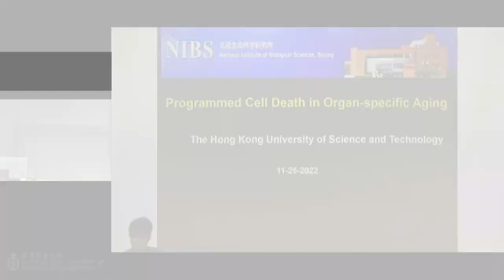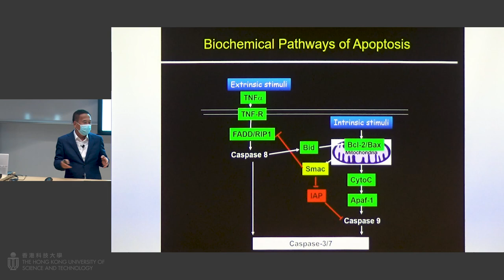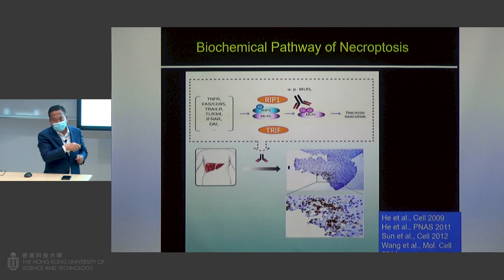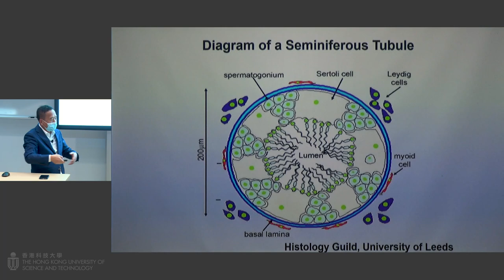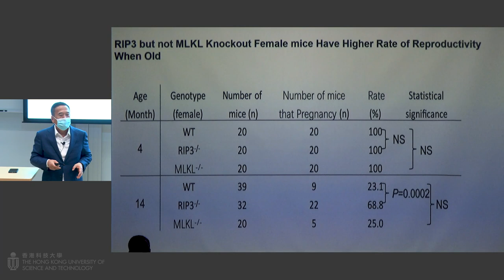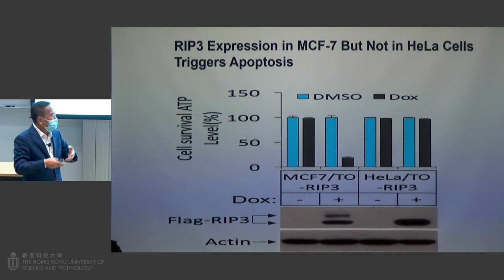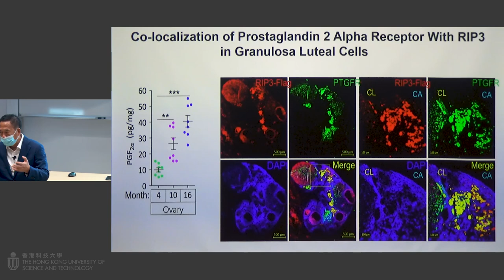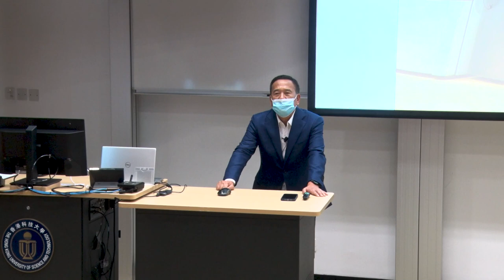IAS Distinguished Lecture: Prof. WANG Xiaodong (Nov 25, 2022)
Title: Programmed Cell Death in Organ-specific Aging

Speaker: Prof. WANG Xiaodong, Director of National Institute of Biological Sciences, Beijing